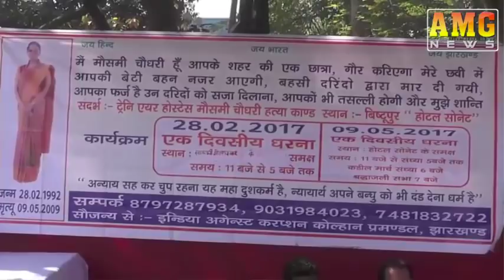AMG News Jamshedpur 28 February 2018